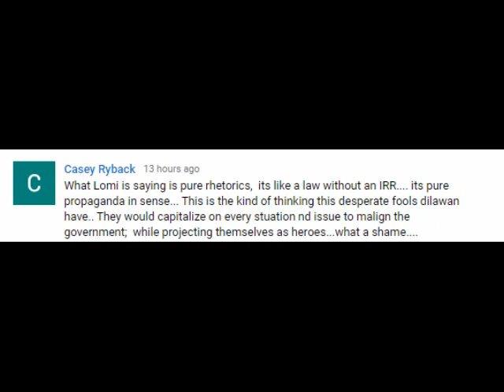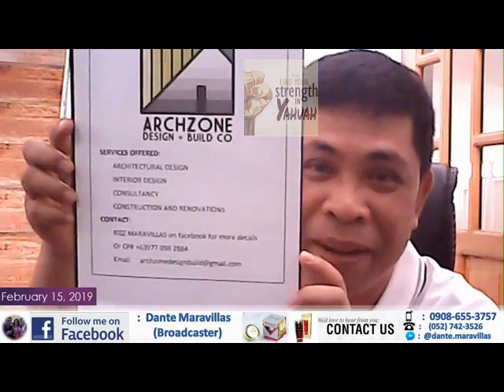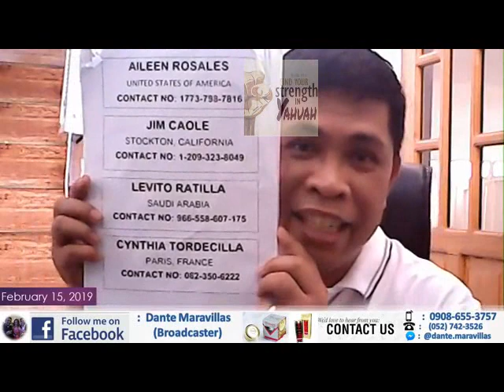ung church naging plaza miranda (how to create wealth)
hello po mga kababayan. halukayin natin itong plaza miranda bombing, ano nangyari? sino ang may pakana? tuklasin natin mga kababayan.

Exodus 20:13

“Thou shalt not kill.”